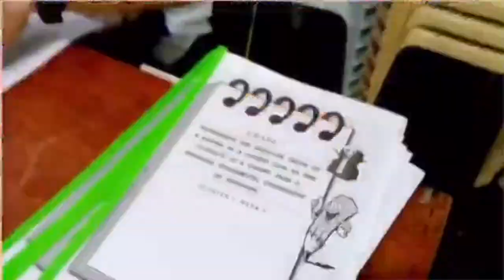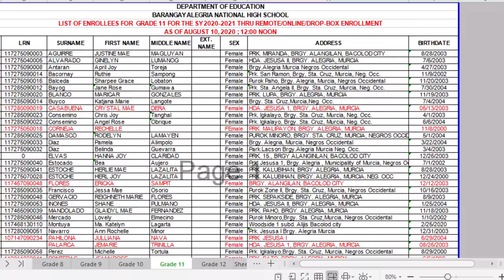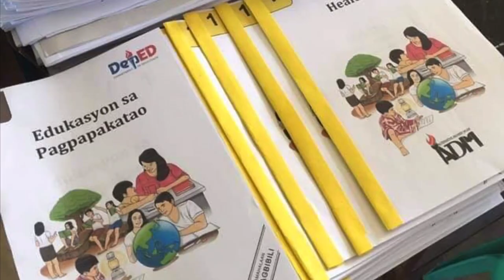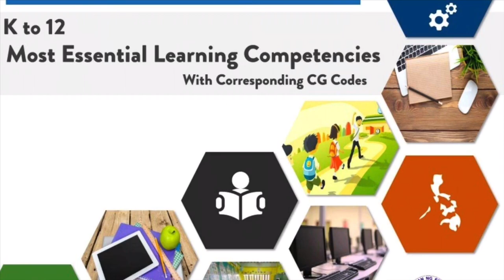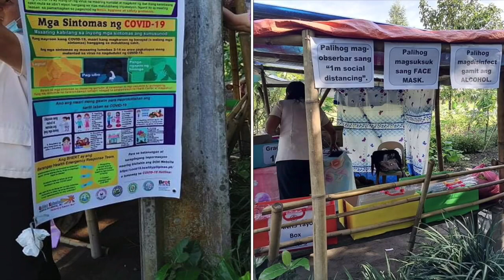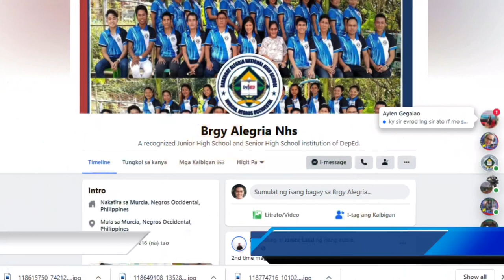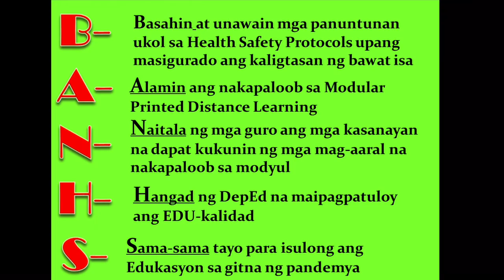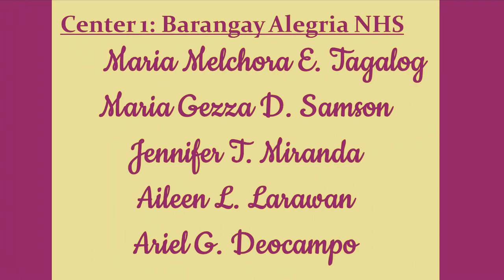Sa BANHS TAYO II Simulation/ Dry-Run II September 1-3, 2020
Barangay Alegria National High School conducted simulation on Modular Distance Learning for the opening of classes 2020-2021